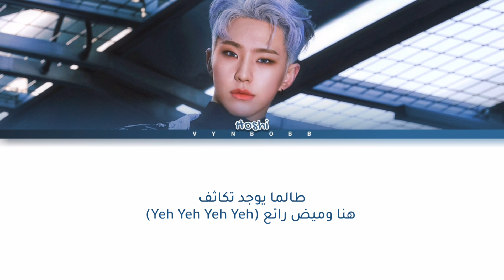HOSHI 'Spider' arabic sub (مترجمة للعربية)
مرحبا بقناة VynBobb...

☄️ ترجمة مقدمة من طرف أيوب براح "Fan Once Boy" ☄️

★آسف على أية خطأ في الفيديو او الترجمة ★
★شكرا عــــلـــــى مـــشـاهــدتــكــم تــرجــمــتــنــا★

🔺حول الاغنية
• Artist: HOSHI
• Song: Spider
• Album:
• Reales: 04/02/2021